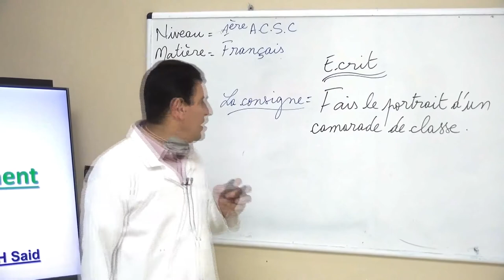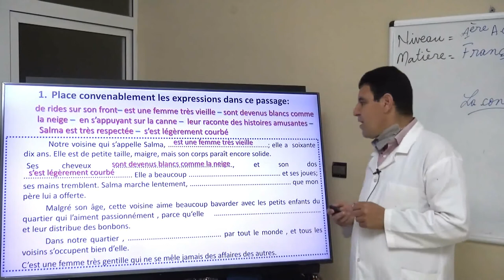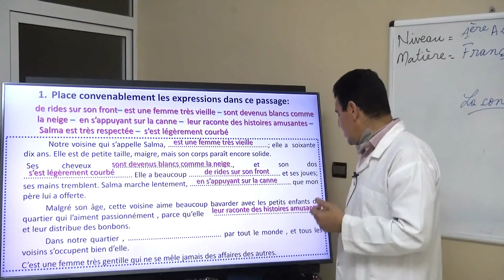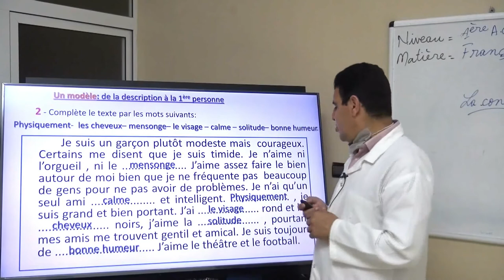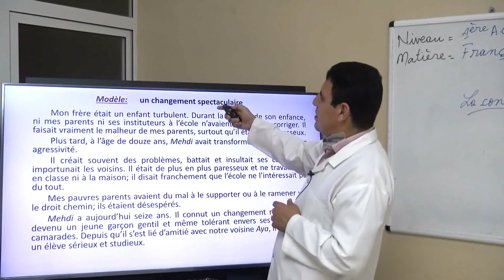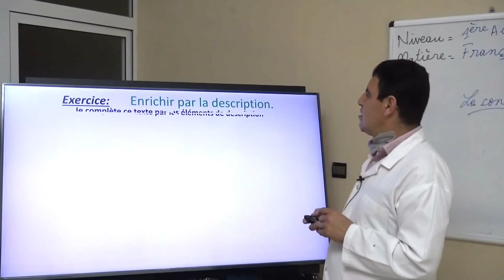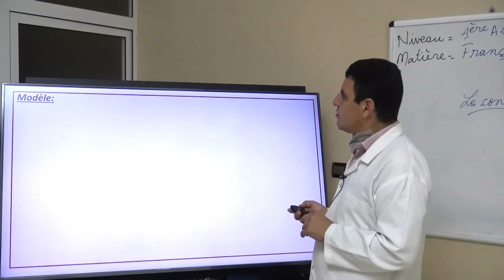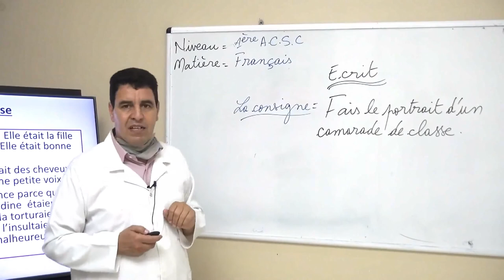VEN 5JUIN C3